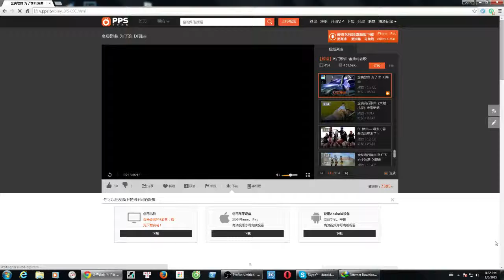DJ china For Whom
泥巴裹满裤腿汗水湿透一背                  níbā guǒ mǎn kùtuǐ hànshuǐ shī tòu yī bèi
我不知道你是谁                  wǒ bùzhīdào nǐ shì shuí
我却知道你为了谁                  wǒ què zhīdào nǐ wèile shuí
为了谁为了秋的收获                  wèile shuí wèile qiū de shōuhuò
为了春回大雁回                  wèile chūn huí dàyàn huí
满腔热血唱出青春无悔                  mǎnqiāng rèxuè chàng chū qīngchūn wú huǐ
望穿天涯不知战友何时回                  wàng chuān tiānyá bùzhī zhànyǒu hé shí huí
你是谁 为了谁                  nǐ shì shuí wèile shuí
我的战友你何时回                  wǒ de zhànyǒu nǐ hé shí huí
我的兄弟姐妹不流泪                  wǒ de xiōngdì jiěmèi bù liúlèi
谁最美                  shuí zuìměi
谁最美                  shuí zuìměi
我的乡亲                  wǒ de xiāngqīn
我的战友                  wǒ de zhànyǒu
我的兄弟姐妹                  wǒ de xiōngdì jiěmèi
《为了谁》                  “wèile shuí”
演唱：祖海                  yǎnchàng: Zǔ hǎi
制作：林下风生                  zhìzuò: Lín xiàfēng shēng
我不知道你是谁                  wǒ bù zhīdào nǐ shì shuí
望穿天涯不知战友何时回                  wàng chuān tiānyá bù zhī zhànyǒu hé shí huí
谁最美 谁最美                  shuí zuìměi shuí zuìměi
谁最美                  shuí zuìměi
谁最美                  shuí zuìměi
姐妹                  jiěmèi

Mud coated in a back trouser legs were soaked with sweat
I do not know who you are
I know who you are in order
For whom harvest for fall
In order to spring back geese back
The hot blood of youth to sing regrets
I do not know when to back his comrades Wang Chuan horizon
Who are you for whom
When you return to my comrades
My brothers and sisters do not cry
Who best
Who best
My folks
My comrades
My brothers and sisters
"To whom"
Concert: Zuhai
Production: forest wind
Who best who best
My folks
My comrades
Who best
Who best
My folks
My comrades
Sisters